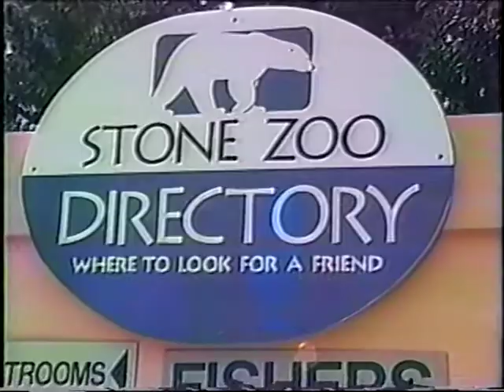Mexican artist Mario Santiago paints a mural at Stone Zoo.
Short video featuring artist and musician Mario Santiago about the mural he painted at the Stone Zoo in Stoneham, Massachusetts with assistance from youth volunteers. This was my certification tape for Somerville Community Access Television, home of Somerville Producers Group, of which I was also a part.  Great memories! --Rachel Heckscher, producer.